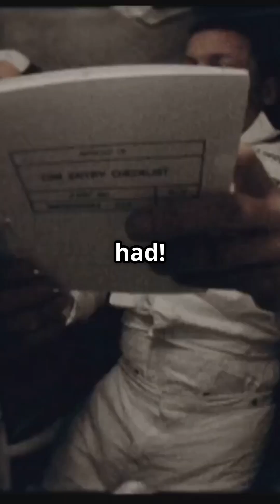Life of Astronauts: Space Suits, Floating Food & Zero Gravity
Ever wondered what life is like for astronauts in space? In this exciting 90-second video, we dive into the incredible world of space exploration! Discover how astronauts train for years to master their specialized suits designed for the harsh conditions of outer space. Learn about the unique challenges they face, like eating floating food and sleeping in zero gravity!

Join us as we unveil the fascinating daily routines and experiences of these brave space travelers.